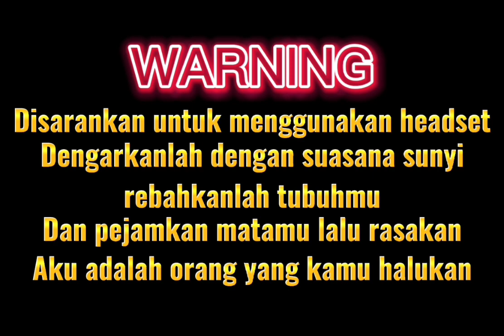ASMR🔻Kakak Posesif Lihat aku sama cowok || friska asmr || sobat halu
siapa yang disini ada kakaknya yang nyebelin... atau kakaknya itu kalian.. plisss adik udah gede yaaa.. 🥰🥰🥰